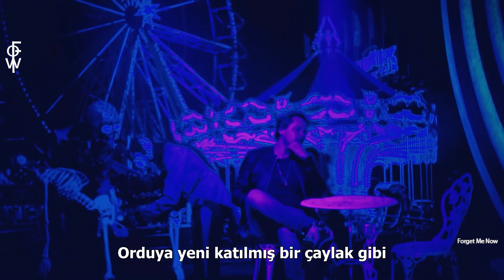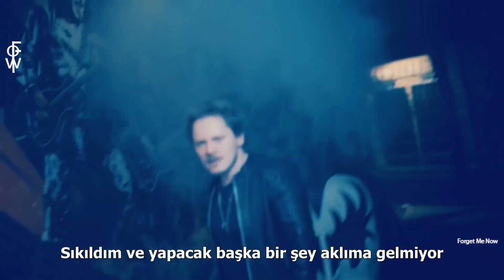Jonne Aaron - Tiikerin Raidat (Türkçe Çeviri)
Jonne Aaron'un Tiikerin Raidat şarkısının Türkçe çevirisinin altyazıyla sunulmuş halidir.